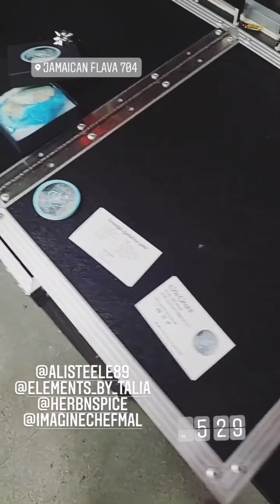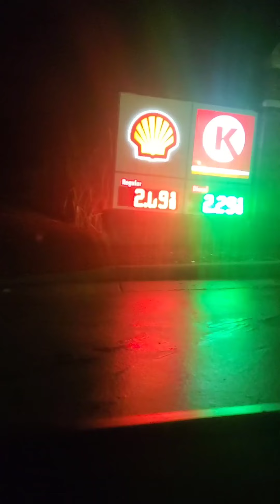Wellness Wednesdays Event ☀️: Queen City Gems First Pop Up 😝🤑💪👑💎